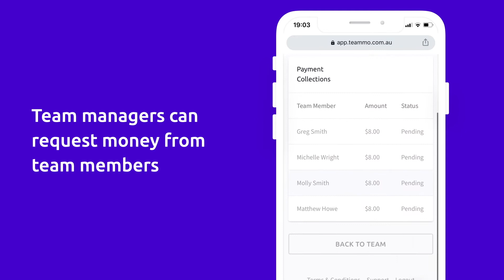Using Teammo to collect payments from your team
Sports teams can use Teammo to collect and manage your team’s payments. We save you time and money, and give your team members a more convenient way to pay online.

This video provides a walkthrough of how a team manager can request and collect payments from team members for match fees, registration, etc.